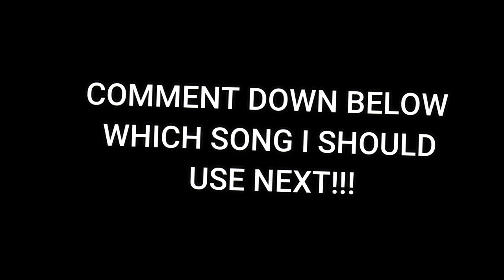Venetia 🛸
Song: Venetia 🔊
By: Lil Uzi Vert 😎
Album: Eternal Atake 👽